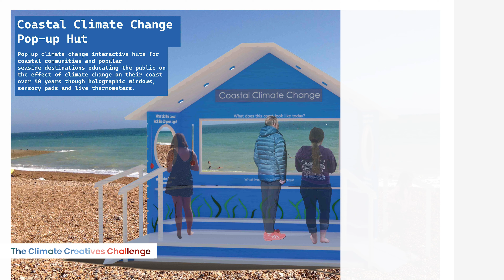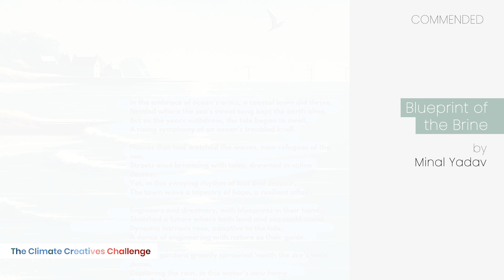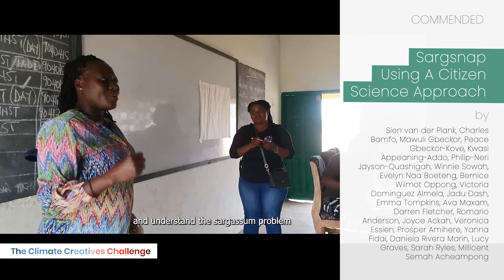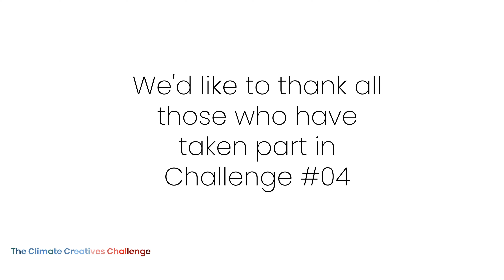Challenge #04 - Winning and Commended Entries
This video showcases the winning and commended entries for the fourth Climate Creatives Challenge. You can view the full compendium for Challenge #04

What is the Climate Creatives Challenge?

The CLIMATE CREATIVES CHALLENGE is a global initiative serving as a catalyst for innovation in climate communication. This includes a biannual international design competition, supporting new and novel approaches for communicating the impacts of climate change and the benefits of mitigation, adaptation and resilience.

For Challenge #04 we asked:

"How can we communicate the impacts of climate change on coastal zones and the benefits of adaptation and resilience?"

What were the Prizes?
1st Place £1,000
2nd place £750
3rd place £500
and £250 for each of the 20 commended entries.

Entries came in from 56 countries around the world and Challenge #04 hosted an esteemed panel of international judges:

Emily Penn
Inka Cresswell
Professor Tom Spencer
Asher Jay
Dr. Sophie Day
Dr. Russell Arnott
Ed Barsley
Cllr Harry Blathwayt
Professor Iris Möller
Richard Jackson
Vanessa Barragão

The gold sponsors for this challenge were: Coastwise, Changing Coasts East Riding and The Environmental Design Studio.